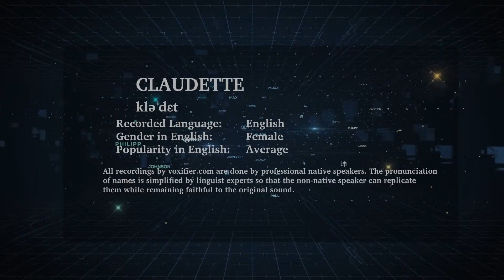How to Pronunce Claudette in English - Voxifier.com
This is the English pronunciation, gender, and phonetics recording of the name Claudette. The same name may exist in other languages with different pronunciations.